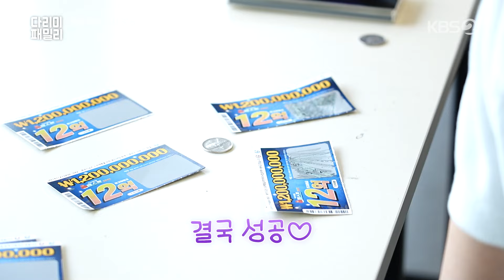[메이킹] 특별기획 주말 드라마! ‹다리미 패밀리› 1-2화 비하인드 📷 [다리미 패밀리/IRON FAMILY] | KBS 방송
[메이킹] 특별기획 주말 드라마! ‹다리미 패밀리› 1-2화 비하인드 📷

청렴 세탁소 다림이네 가족이 옷 대신 돈을 다림질하며 벌어지는 로맨틱 돈다발 블랙코미디